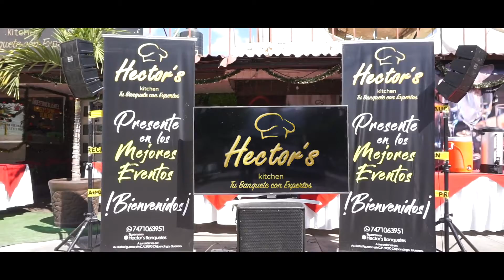PLATILLOS CINEMA - HECTOR´S BANQUETES